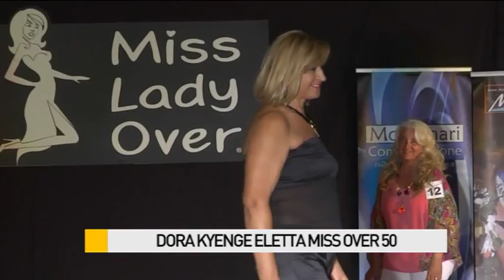Dora Kyenge eletta Miss Over 50